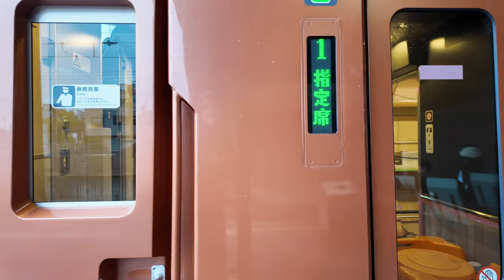伯備線で2024年4月デビュー 新型やくも(試運転)273系